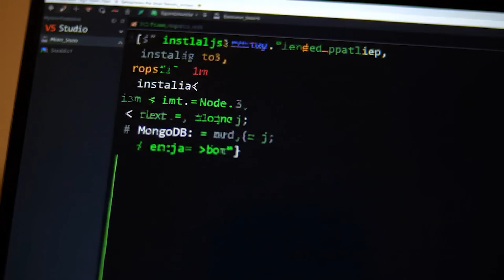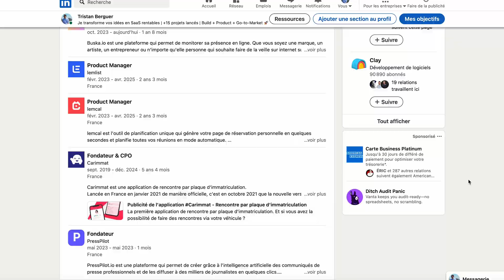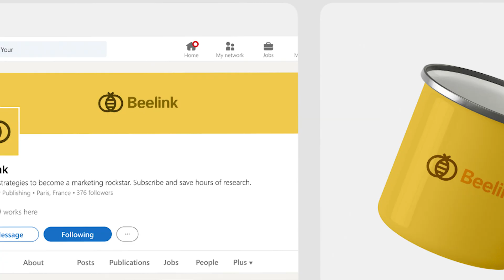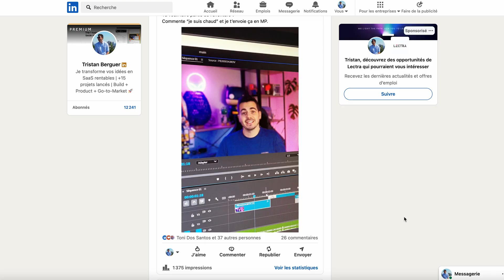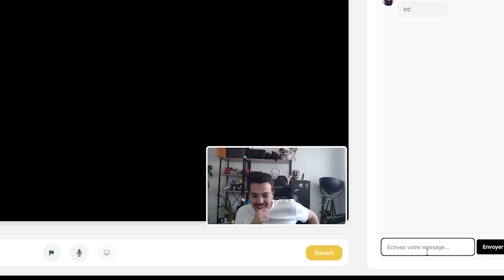J’ai créé un Chatroulette LinkedIn en 48h (et ça MARCHE déjà) !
🚀 En 48h, j’ai construit Beelink : une version B2B de Chatroulette, pensée pour les professionnels.

📹 Sommaire de la vidéo :
00:00 Intro
01:09 L'idée
02:02 Le build
05:18 Le lancement
06:40 Conclusion

Tu te connectes avec LinkedIn, tu matches avec d’autres entrepreneurs, recruteurs ou investisseurs… et tu échanges en visio.

📈 J’ai codé ça en 2 jours, testé pendant 1 semaine, et même reçu un 1er paiement avant la fin du dev !
Dans cette vidéo, je te montre les coulisses : idée, design, dev, branding, lancement... tout y passe.

💡 Tu veux voir plus de projets créés from scratch ?
🛠️ Je construis des SaaS en mode builder solo : dev, produit, go-to-market.